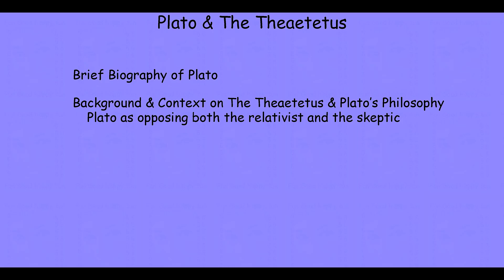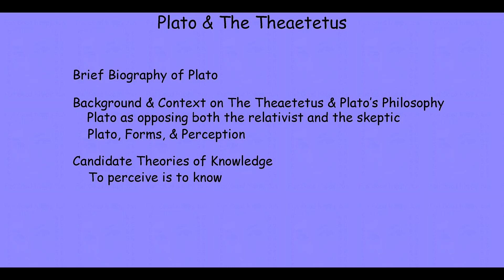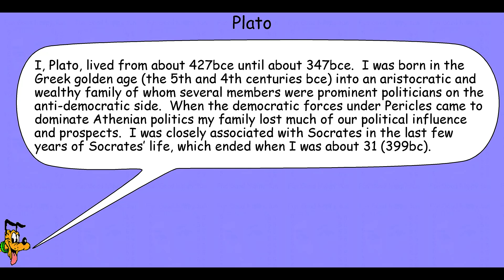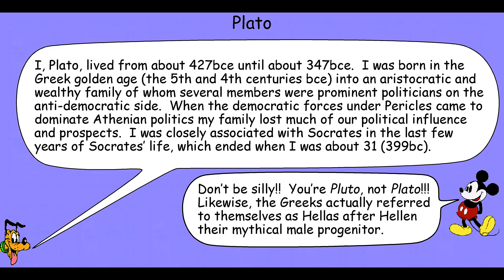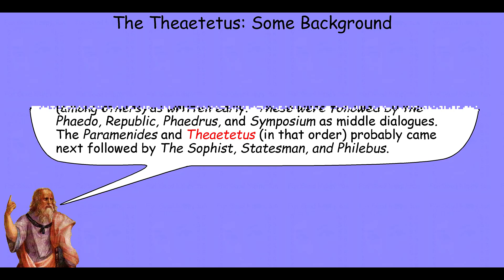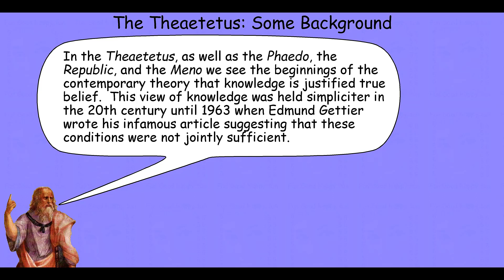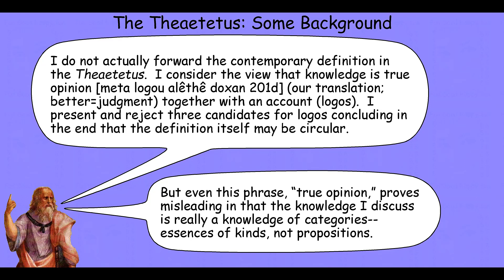Plato Theaetetus f20 1 2